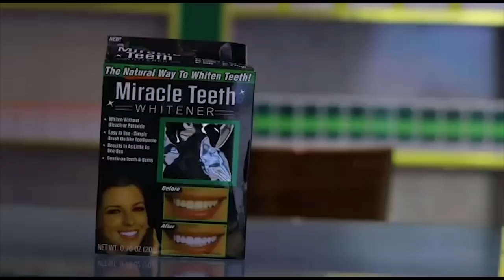Waa Dhal boqrtoyo Reaction Gur Barwaqo